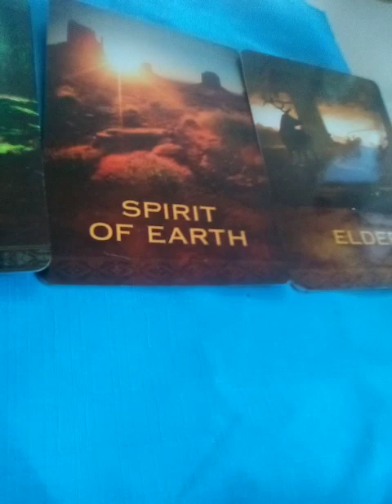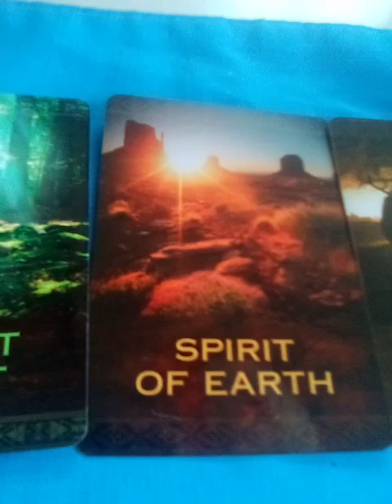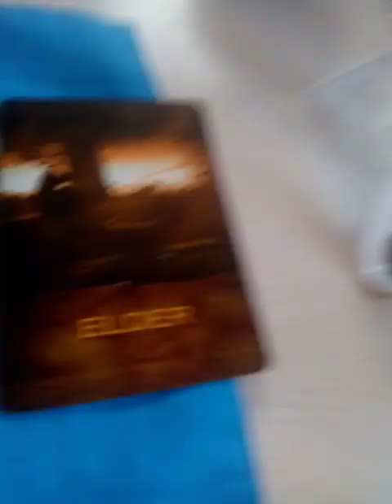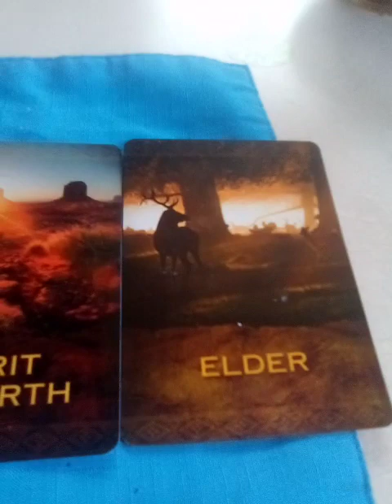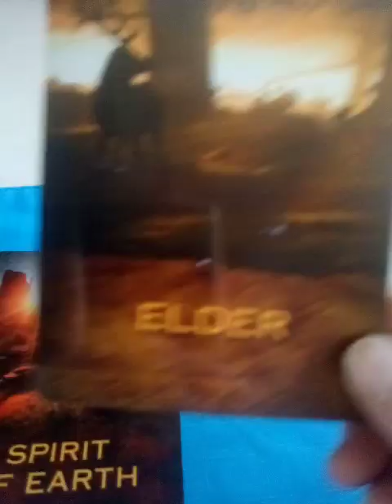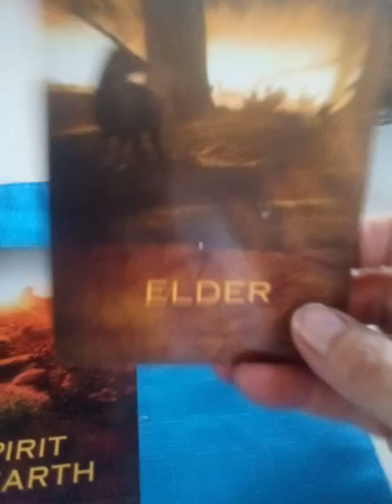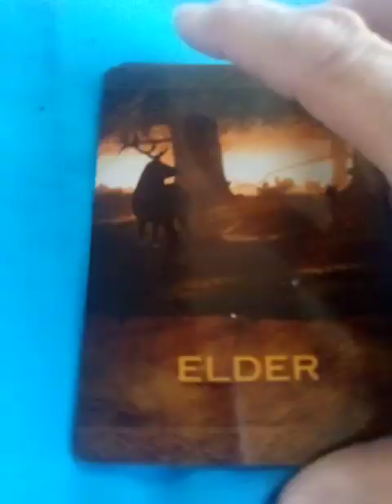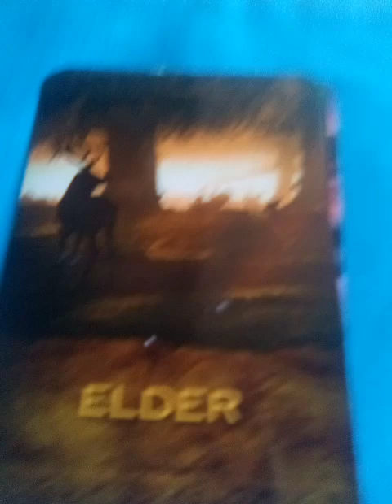🔥SIGNS,PT. 2 : ALSO A 777 MESSAGE, AND ENERGIES AFTER THE CROSSRDS, EVOLUTION!!! 🌠🔮✨